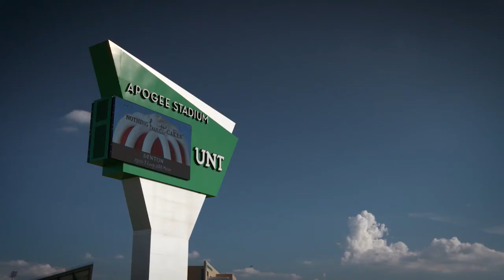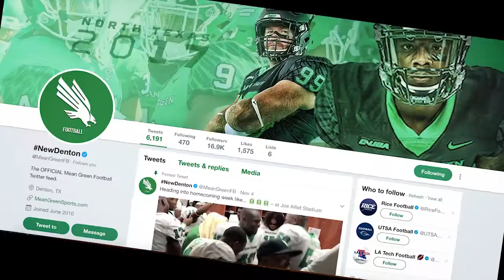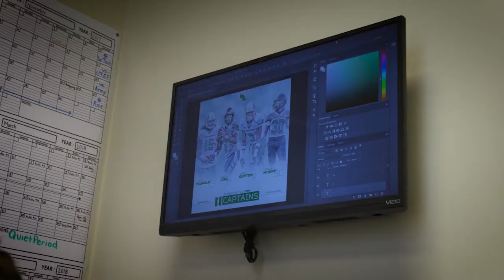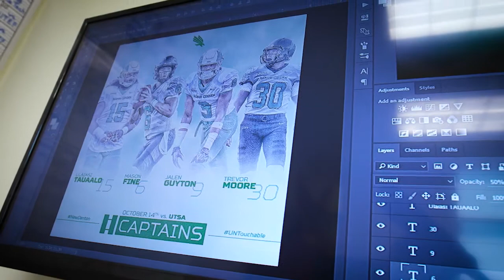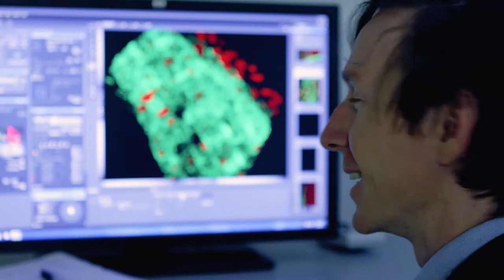North Texas Football: Beyond The Green S4 E10